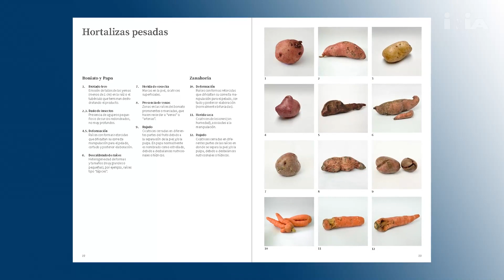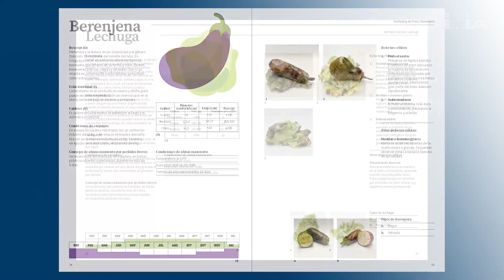Manual de tipificación de calidad de frutas y verduras - Joanna Lado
El 12 de diciembre se realizó en la UAM el lanzamiento del Manual de Calidad de frutas y verduras procedentes de la agricultura familiar en Uruguay. Es una herramienta clave para apoyar las compras públicas a la agricultura familiar y también contribuye a reducir las pérdidas y desperdicios de alimentos, promoviendo la inclusión de productos imperfectos.